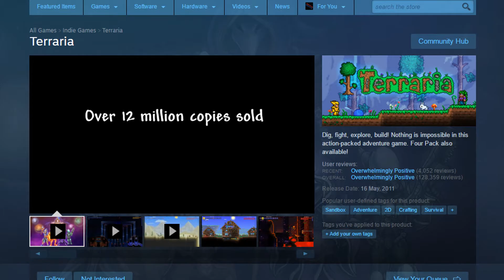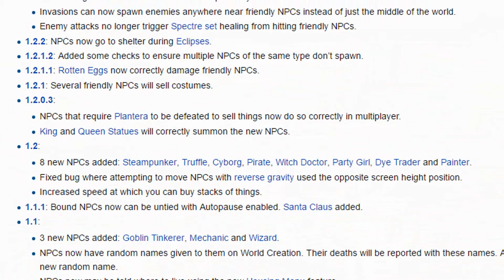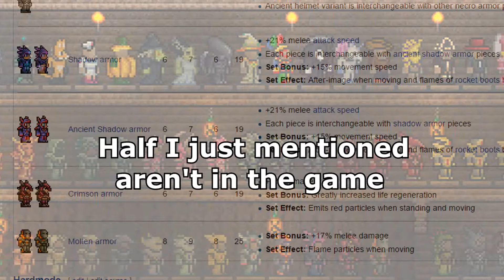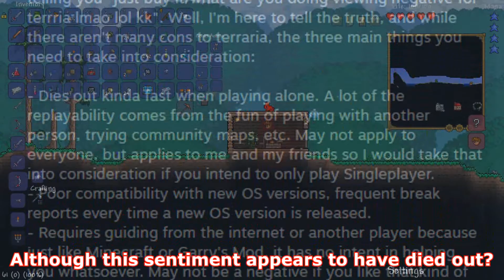Video Game Recommendations: Terraria [#1]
A video game recommendation of the very popular 2D game, Terraria! This is my first time making a video like this, so I tend to blabber, go of course and talk about random crap, but none the less, please do enjoy the show!

(Also spoilers!?)

My Steam Review:

Terraria is an open world adventure in which it is often claimed to be the 2D version of Minecraft. Starting with nothing but a handful of tools and more often than not, an incompetent NPC, you start your journey into a world in which you explore the surface, mine the caves, meet new friends and fight deadly foes. Terraria is an endless pit of never-ending learning.

The visuals were, while some think, never impressive; in fact, the low-bit sprites in fact actually serve the game. The art style and graphics suit the game wonderfully and is in many ways, a part of the game. The visuals are often intriguing and add great personality to the game where if you were to look at it from a distance, you would know its Terraria.

The controls are well customisable to fit your comfort zone, the gameplay is quite simple and very easy to learn or in fact, there is no learning due to how simple it is, as there is much more to this game than gameplay. However, sometimes I have found myself often pausing when doing something to press a key to do something else, but that could just be me and my incompetence with the keys and my memory. These are things I usually run into when I try to grapple, hop on a cart and usually accidentally scroll wheel to the magic mirror and use it by mistake when I wanted a sword.

Combat is fun and simple, being a 2D side scroller after all, lots of running around, mining, fighting and crafting. While very simple and basic, it is surprisingly a fun game to play due to the amount you can do, from the various ways you can fight and build, to the diverse ways you can mine and explore. The game always feels fluid, responsive and never repetitive.

Like the visuals, the audio is low-bit like to suit the games’ visuals, or what was only available at the time. The music changes with every biome, frequently hearing the music go from one tune to another when changing biomes, not just sound wise, but visually as well, the background often changing with it. The sound and music is very soothing to listen to and makes you ask why would anyone want to mute it and play something else over it instead.

Singleplayer tends to run fine, but if you host with a couple of friends, especially when you have bad internet, then expect lag and desync on your part. Despite this however, the game generally tends to run fine, although occasional server lag does happen now and then, as usual, it is often down to the internet on how the game runs s it is very well polished and smooth. Also, the game can often take about 5 minutes to start up for some reason, often resulting in me doing something quickly before the game actually starts, but this could be my low-end laptop.

Words can’t even begin to describe this games’ replay value. When I first bought this game, sometime in 2013, there was more content than I could discover, and only found more and more as I progressed. The game is fairly good on singleplayer, but gets boring after a while, but once with friends, the fun quickly ramps up and shows little sign of slowing down. Even with multiple friends doing work around the map, progress is never close to completion and you and your buddies are always discovering something new together.

Not only this, but since I’ve purchased this game, update after update has come, adding so much more to the game that it has practically doubled, if not tripled in content size since I’ve bought it, it’s insane, and I’ll doubt I’ll ever find it all.

+ Tons of never-ending content
+ Nice personality and character to it
+ Infinite replay value
+ Incredibly cheap for its price
+ Generally very fun to explore the unknown, discover loot and fight and find new things
+/- Constant huge free updates (Some don’t like this apparently :/)
– Technical issues with server lag and starting up (Possibly a result of low-end PC’s)

Overall, the game continues to get bigger and better. More customisation, enemies, NPC’s, items and much, much more continues to be added, for FREE! Problems such as server joining and hosting, which required server IP’s no longer exist as the game now features steam multiplayer. The game can be a bit iffy when it comes to running, but is easily overshadowed by the shear amount of content and replayability of the game and is often very fun to play with friends, with a nice feel of progression to it as well when you beat a boss, unleashing more ores, enemies, friendlies, monsters, bosses and items. This crazy adventure of a game never seems to end, and only continues to get bigger and better.

Rating: 9/10

Borrowed footage:

-PythonGB
-Paulsouaresjr
-Elementalfact0r
-ChippyGaming
-BironGaming
-PaxGames

-Terraria
-Coldplay's ablum, Mylo Xyloto.